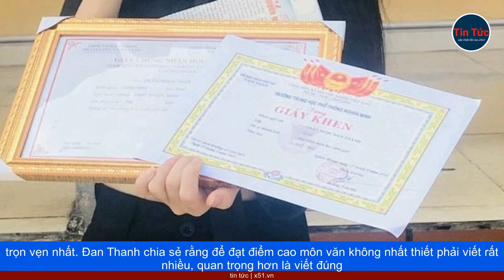ĐAN THANH - NỮ SINH XUẤT SẮC ĐẠT ĐIỂM 10 TUYỆT ĐỐI MÔN VĂN KỲ THI TỐT NGHIỆP THPT 2023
Bài viết này tường thuật về thành tích đáng nể của nữ sinh Đan Thanh, người đã xuất sắc đạt điểm 10 tuyệt đối môn văn trong kỳ thi tốt nghiệp THPT 2023. Với sự hướng dẫn tận tâm của thạc sĩ Nguyễn Thị Lương, giáo viên dạy văn và chủ nhiệm, Đan Thanh đã phấn đấu vượt qua khó khăn để chinh phục mục tiêu mong đợi.